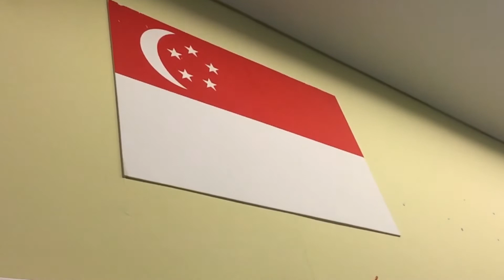Racial Harmony Day 2K17!!!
Hey guys! This video showcases how Racial Harmony Day looks like! Hope you guys enjoy!!!